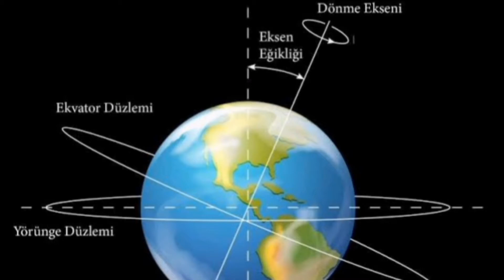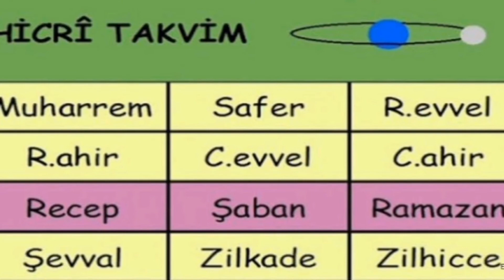Ay Olmasaydı Neler Olabilir ya da Olamazdı..?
Merhabalar;

Ya Dünya'mıza etkisi oldukça fazla olan dostumuz Ay olmasaydı.. Neler olabilir ya da olamazdı..? Araştırmalarım sonucu edindiğim bilgileri sizlerle paylaşmak mutlu ediyor beni..

Görüş ve önerileriniz benim için önemli..